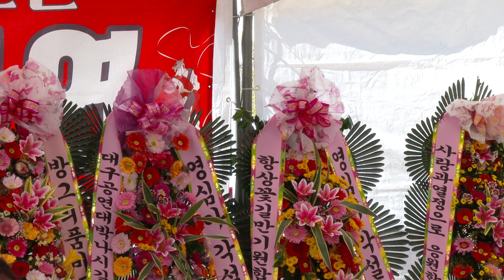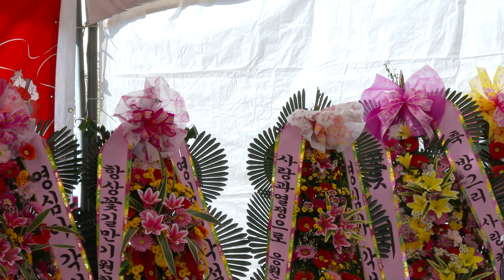대구 달성구 강정본길57 야시장 20/10/24영상감독